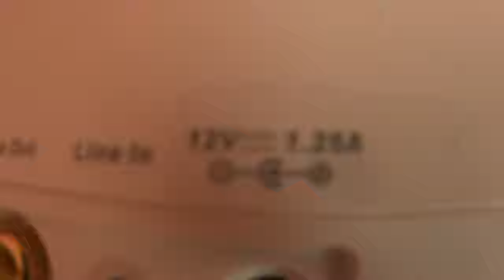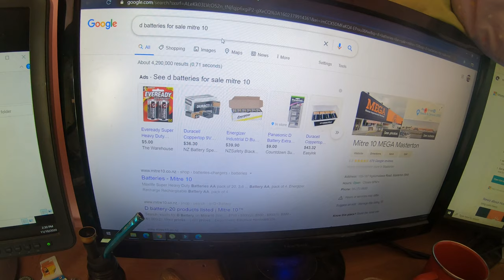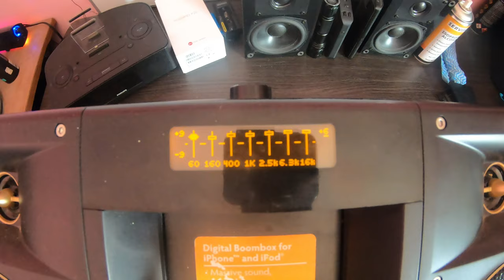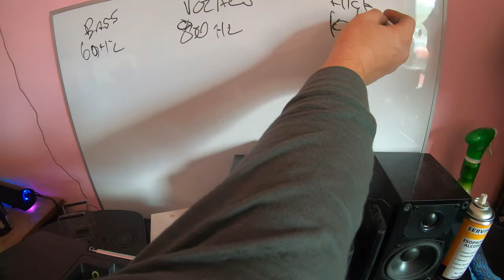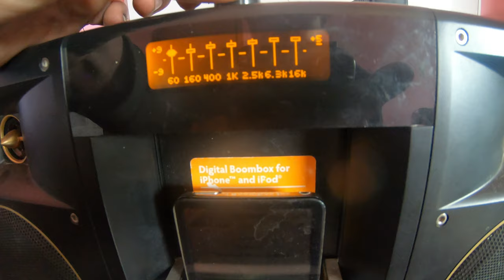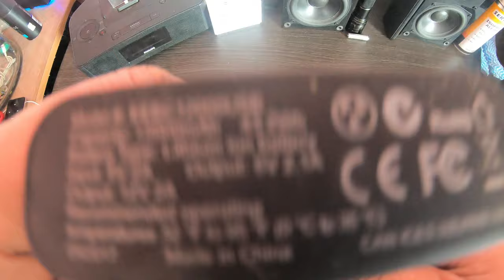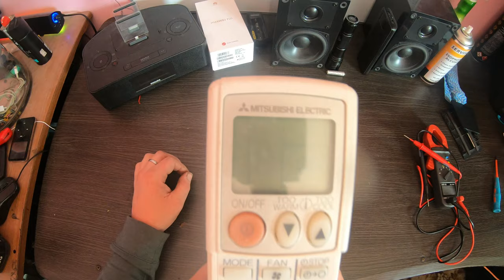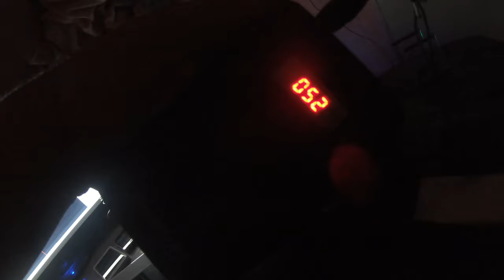CLASSIC IPOD AND DOCK COLLECTION, Altec lansing IMT800 reapair an review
Heres the start of something new, formally Rollincoal Downunder on youtube i watched alot of Dankpods over lockdown from covid 19 and i was hooked. Started buying any local ipods and shopping thrift stores for ipod docks and in the 3 m,onths this is what i have so far, just bnrought the altec lansing though and is need of repairs!!